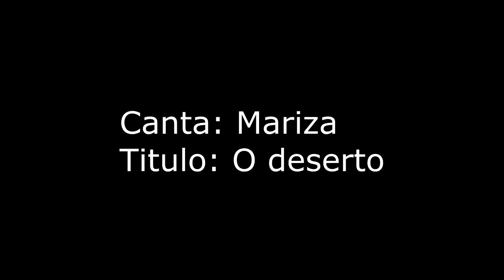El Algarve Portugues